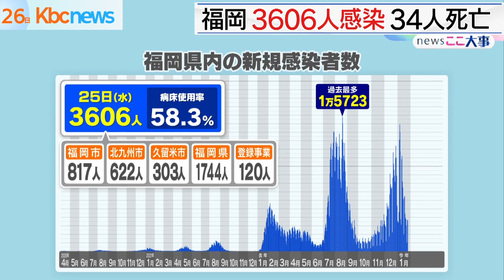新型コロナ 福岡県で２５日は３６０６人の感染発表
福岡県では２５日、新たに３６０６人の新型コロナウイルスの感染者が確認されました。

新規感染者３６０６人の内訳は、福岡市で８１７人、北九州市で６２２人、久留米市で３０３人、県が管轄する地域で１７４４人などとなっています。

４０代以上の男女３４人の死亡も確認されています。

１日あたりの新規感染者数は、８日連続で前の週の同じ曜日を下回りました。

２４日時点の病床使用率は、前日から３．２ポイント下がり５８．３％、重症病床使用率は０．９ポイント下がり８．６％となっています。

また佐賀県では２５日、新たに５６３人の感染と、３人の死亡が確認されています。